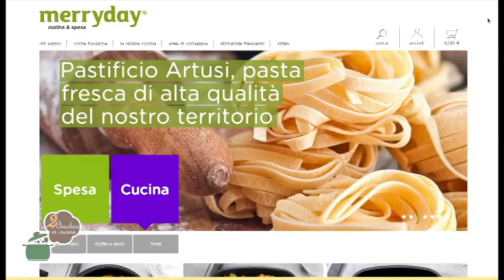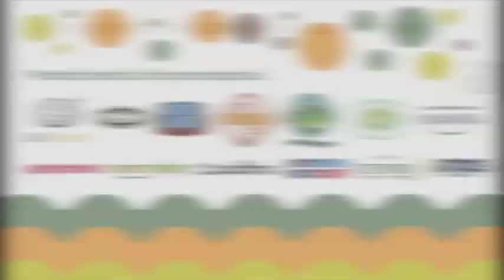2 Chiacchiere in cucina - 514 - Rossella Santini - Ciambella sfoglia - Torta di fragole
Oggi abbiamo cucinato: Ciambella di pasta sfoglia salata - Torta di fragole